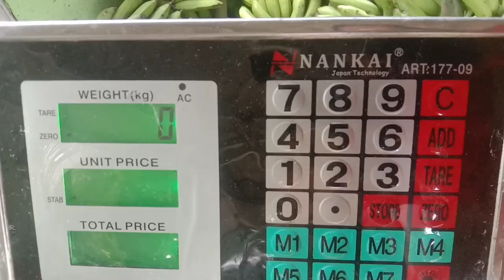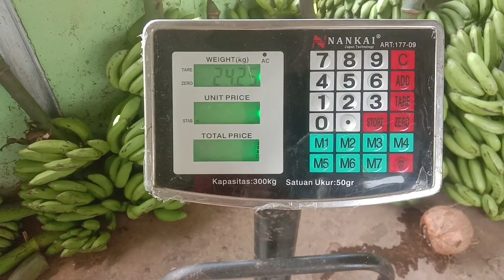TERBUKTI‼️Benih Timun BATARA CAP PANAH MERAH DITANAM DILAHAN JANDA TETAP SUBUR BERBUAH